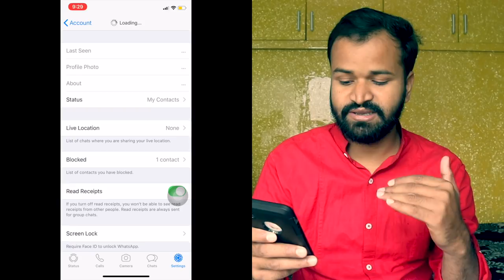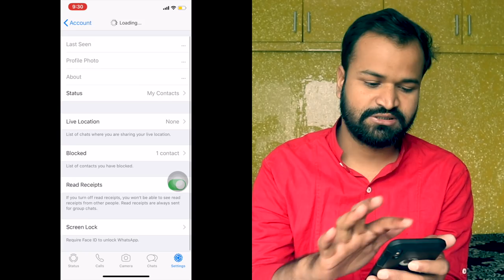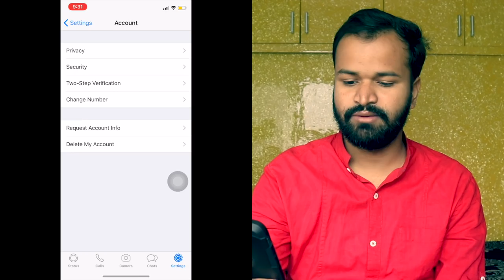WhatsApp Lock on iPhone | No Jailbreak | 2019 Most Awaited Feature !! By Raahkesh Chauhan !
🙏 Namashkar Fellows 🙏

Iss video mai aapse baat karne wala hoon iPhone WhatsApp lock ke baare main !!

Queries Solved ?

1. How to lock WhatsApp on iphone ?
2. How to lock WhatsApp with touch id ?
3. How to lock WhatsApp with face id ?
4. How to put pin lock on WhatsApp on iphone ?
5. How to enable WhatsApp security on iPhone ?
6. How to lock WhatsApp Gallery ?
7. How to lock WhatsApp photos ?
8. How to lock WhatsApp chat ?
9. Lock WhatsApp on iPhone without jailbreak !
10. iPhone me WhatsApp lock kaise karen ?
11. How to lock WhatsApp on iOS ?

Camera : Canon 80D
Mic : Snowball White/Clip Mic
Editor : Final Cut Pro X
Laptop : MacBook Pro
Sound Editor : Audacity

Namaskar Fellows 🙏